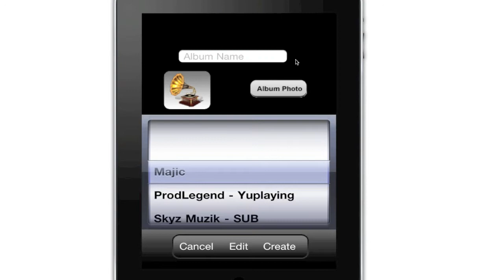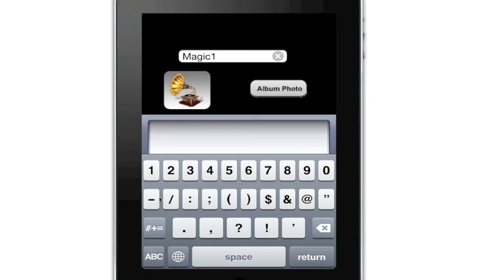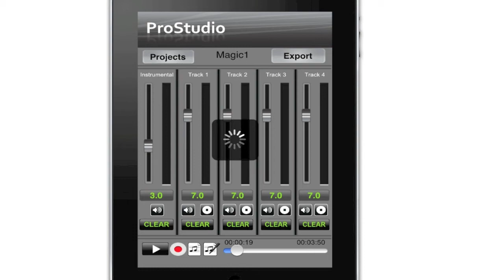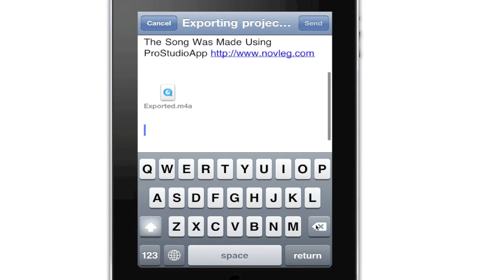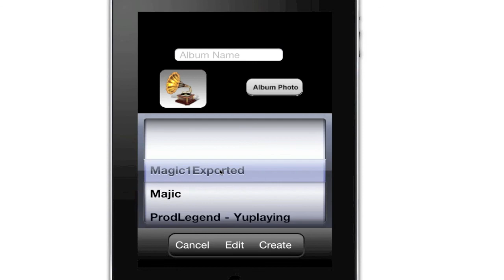ProStudioApp - Mobile Recording Studio App V1.3.5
Learn how to Record with ProStudio App - Mobile Recording Studio widely used Globally